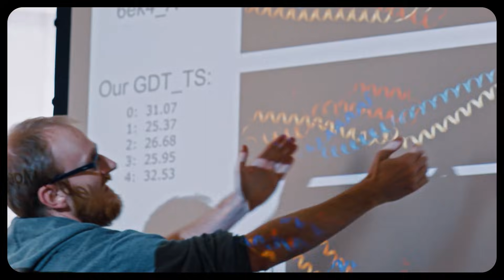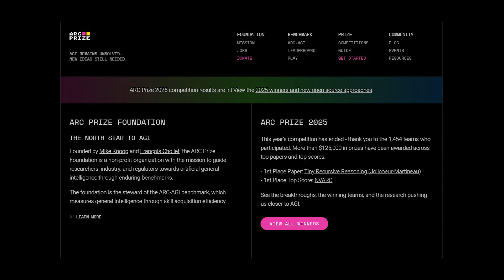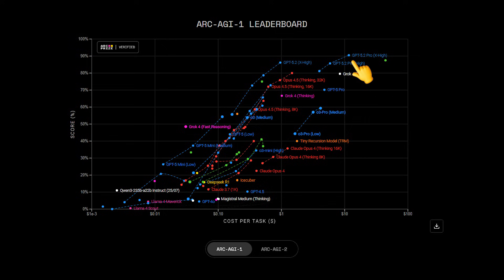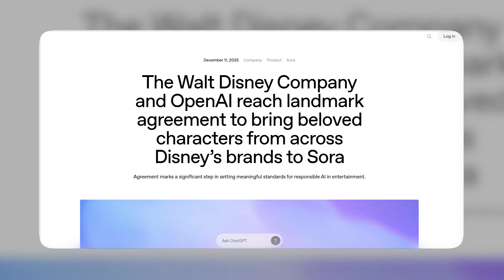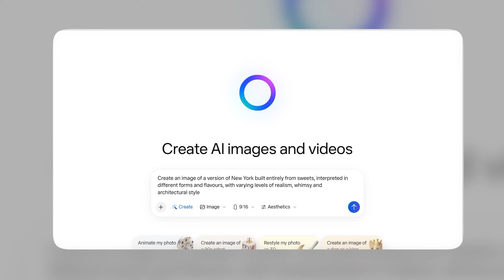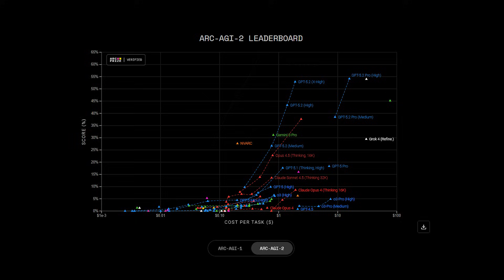ChatGPT-5.2: The "Silent" Update That Changed Everything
Did OpenAI just hit a major AGI milestone without a keynote? Last week’s release of GPT-5.2 might look like a routine update, but the benchmark scores tell a different story. In this video, we break down how GPT-5.2 crushed the ARC-AGI reasoning test, why it beats Google’s Gemini 3, and what the massive new Disney Sora partnership reveals about the future of AI consistency.

While the world was waiting for a flashy demo, OpenAI focused on the one thing that actually matters: Reasoning.